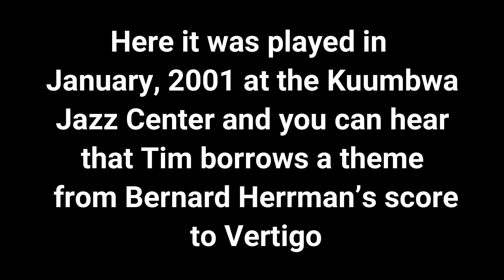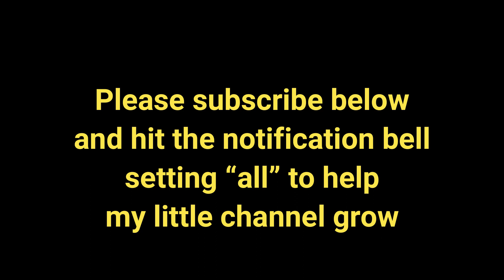Estradasphere - Nnamreh Fo Abakrem (live)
Listen here to a largely
unknown Estradasphere song
 from deep in the vault. It is a Tim Smolens
composition that was
unfinished but the main melody
 was performed once or twice live. Here it was played in
January, 2001 at the Kuumbwa
 Jazz Center and you can hear
 that Tim re-purposes a theme
 from Bernard Herrman’s score
 to Vertigo, one of his favorite soundtracks.